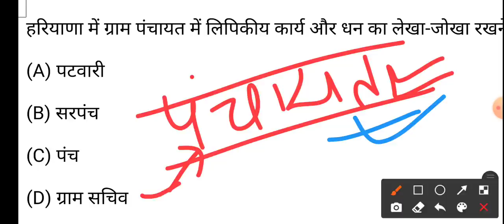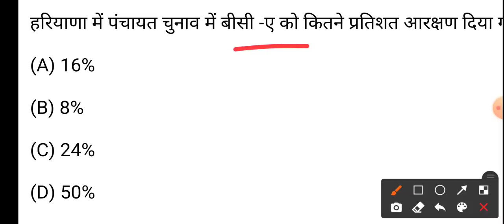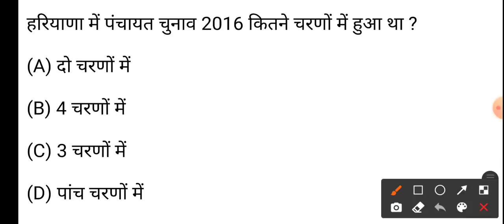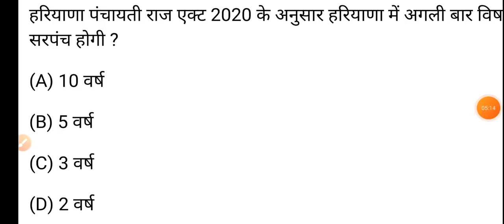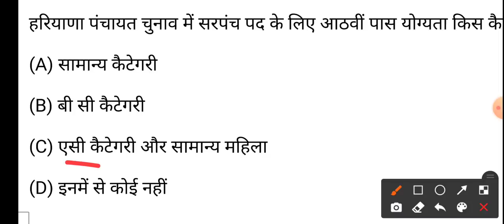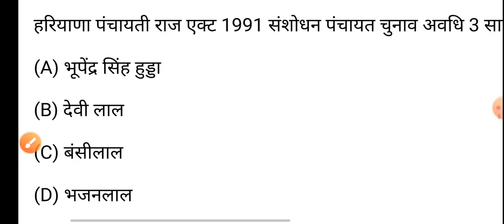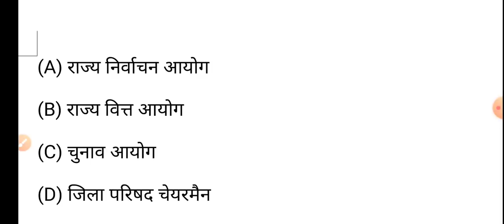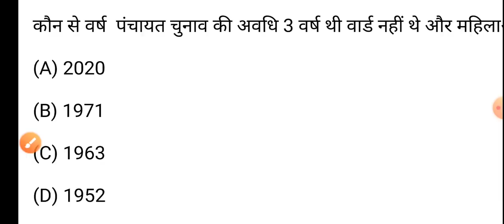Panchayati Raj in Haryana | Gram Sachiv Haryana GK 2020 | HSSC Gram Sachiv Panchayati Raj Questions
Panchayati Raj in Haryana | Gram Sachiv Haryana GK 2020 | Gram Sachiv Syllabus | HSSC Gram Sachiv Previous Year Question Paper | HSSC Gram Sachiv Exam Date

1) hssc gram sachiv haryana gk
2) gram sachiv syllabus
3) hssc gram sachiv previous year question paper
4) hssc gram sachiv exam date
5) haryana gk for gram sachiv
6) haryana gk for hssc
7) gram sachiv haryana 2020
8) haryana gk 2020
9) gram sachiv panchayati raj questions